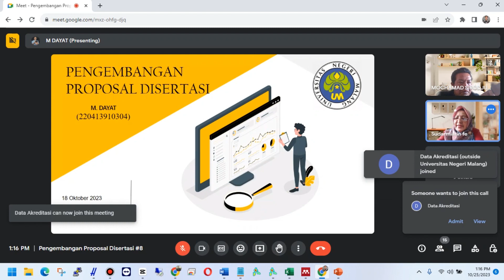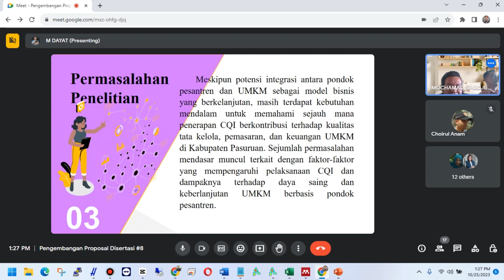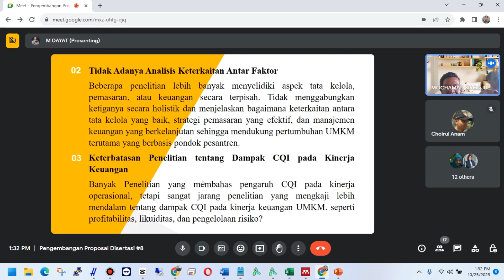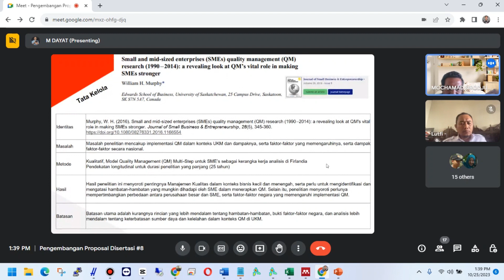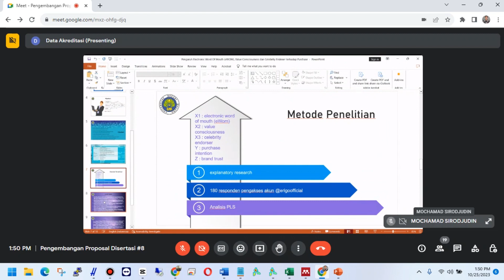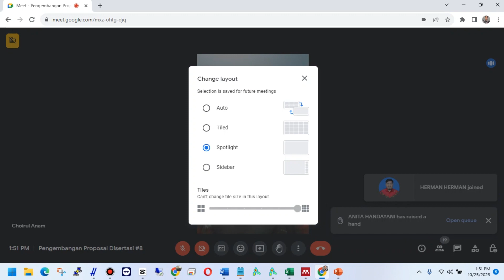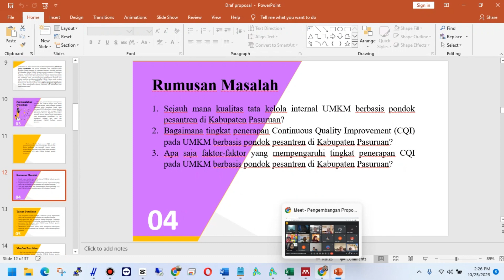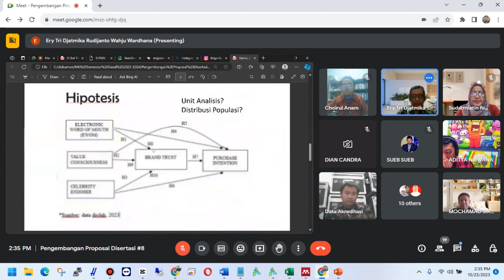Semester 3 Part 15: Draft Penelitian Continuous Quality Improvement & e-WOM dan Purchase Intention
Semester 3 Part 15: Draft Penelitian Dayat Continuous Quality Improvement & Draft Penelitian Bagus e-WOM dan Purchase Intention